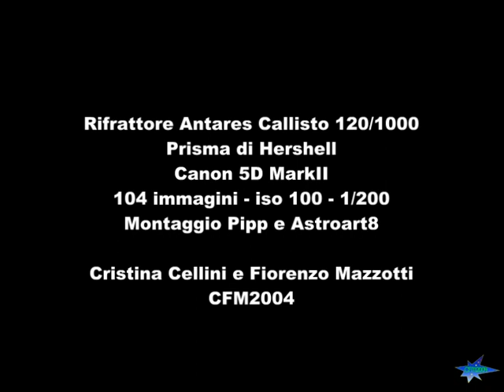Eclissi parziale di sole in luce bianca, 25 ottobre 2022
104 immagini riprese con Canon 5D MarkII su rifrattore Antares Callisto 12/1000 con Prisma di Hershell. Allineamento e Montaggio con Pipp e Astroart8. Ripresa effettuata da San Romualdo (RA).